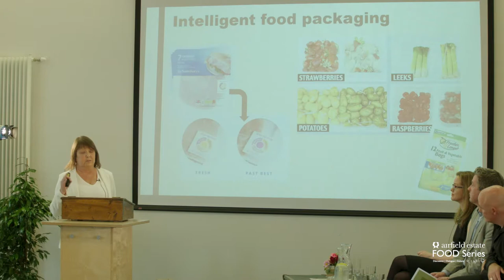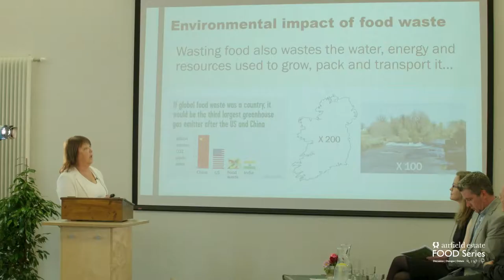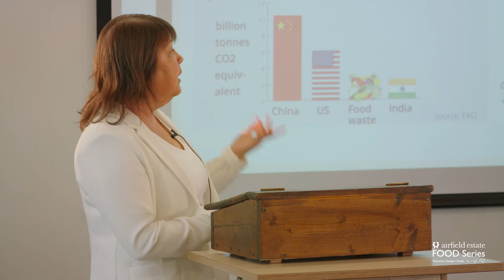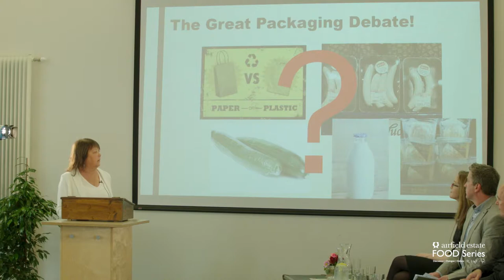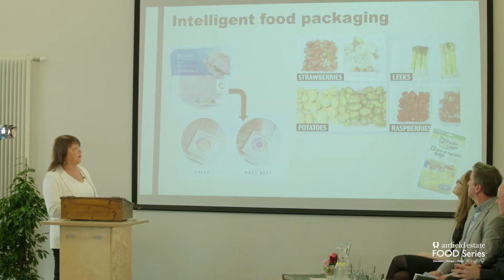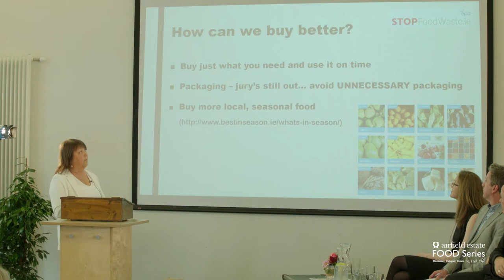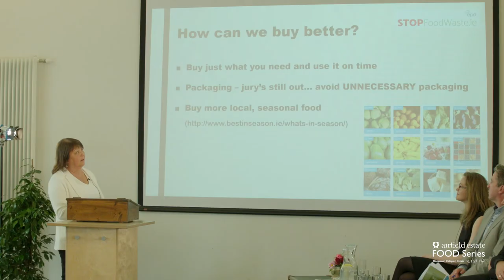Food Waste In Ireland - Odile Le Bolloch EPA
Odile Le Bolloch is Head of Stop Food Waste with the Environmental Protection Agency and spoke at our Airfield Food Series: The Consumer; Your Food - Your Choice??

Odile spoke about how in Ireland we generated over 1 million tonnes of food waste last year and the overall environmental impact of this.

As the debate runs about food packaging, Odile spoke about how packing can in-fact help to increase the shelf life of products. If we make sure to buy packaging that is recyclable the effect on the environment can be reduced.

She discussed how much development is going into intelligent packaging to help consumers be more aware of when their food will expire and make the decision to use it before it becomes waste.

Get the actionable tips as to how we can buy better and help the environment by watching Odile' s presentation.

Follow Stop Food Waste on Twitter @Stop_Food_Waste